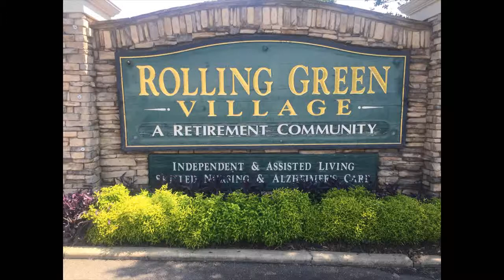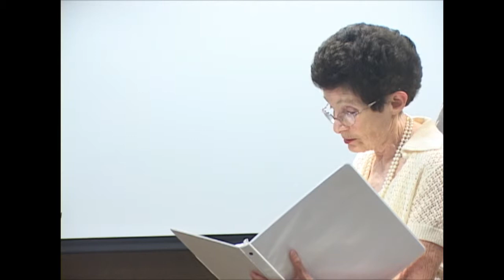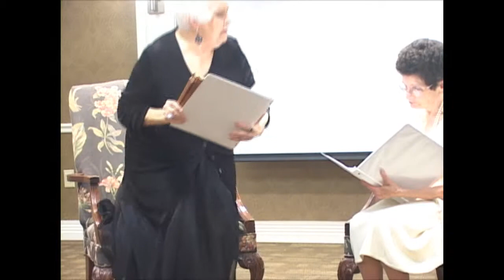Lady Windemere's Fan2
A Rolling Green Village Players Lend Me Your Ears Production of Oscar Wilde's Play "Lady Windemere's Fan